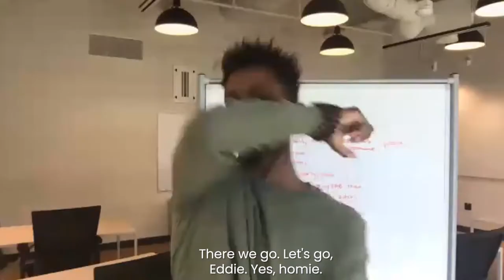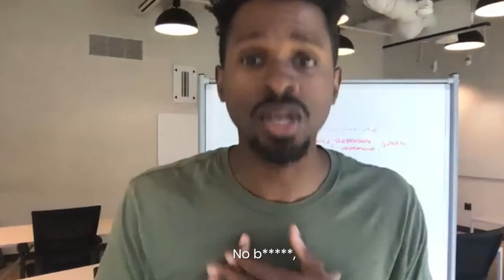Should You Give A F*&k About HATERS? | Preston Smiles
Should You Give A F*&k About HATERS?

Give_A_F&k_About_HATERS?